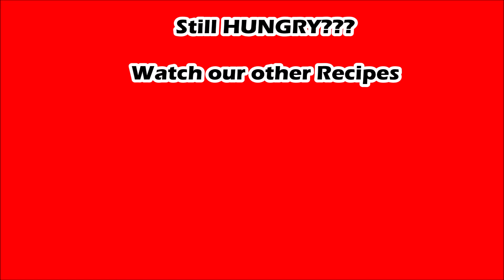Fresh Strawberry Cake || How to Frost Cake || Cake Recipe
Fresh Strawberry Cake is very easy to bake. I explained in 3 easy steps. Please follow these steps and share your experience with me. Enjoy Strawberry Cake Recipe.

Pakistani Food
Indian Food
Cake Recipe
Cake for Kids
Meetha
Cake
Pakistani mom in usa
Pakistani mom in saudia
Pakistani mom in Japan
Pakistani mom in Behrain
Pakistani mom in Dubai
Fairy tale
Food Secret
Pak Food